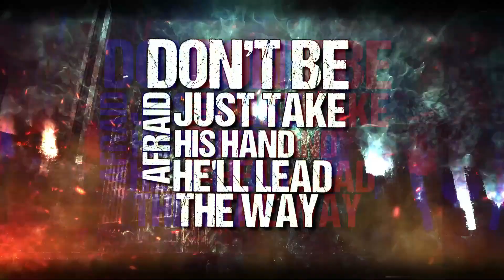Diamonds to Dust - The Creed of Blasphemy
Lyrics
Dimensions augmented into the translucence of the eternal reality
Years of civilization coagulate into entropic devastation
Humankind trivialized in a seemingly infinite battle between factions of power
Transcend a god-like essence

Exhume the cadaver of traditions long forgotten
Perception shrouds

Divine intellect
Dimensions unforeseen beckons tribulation
The prophecies been cast asunder
Eternal war
Millenniums of anguish
Internal dichotomy
Consumed for those he vanquish

Microcosmic organisms claim heir to the cosmic throne
Hypocrisy and apathy reign supreme

One chance one way, the systems have been long decayed
Cry for the martyr don't let this struggle be in vein
Don’t be afraid just take his hand he'll lead the way
Unsheathe the blade, the belief remains

Instincts repressed
Centuries of decay veiled by materialism
The warrior sheaths his blade whilst the philosopher weeps
Manic apparitions or a glimpse of divinity

Cosmic entities triangulate this point of inception
The frailness of beings gives way to the probing of consciousness from celestial beings
The ethereal substance that serves as the bond between fades like a candle to the sun
To the sun

Hate for hate
Love for love
War for war

City streets filled with the painstaking cry of a system long decayed
Suffering unfathomable eternal consciousness slipping through the gates of perception
Rendering the illusion of comfort